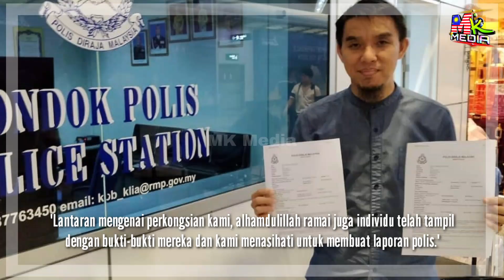Firdaus Wong NAFI Sibuk Buat KERJA PØLIS, BERSUMPAH M4NGSA Yg Dtg Padanya,BUKAN KAMI Cari AIB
📵 Editing : Samsung Note 20 Ultra
📑 Software : Khidmaster Pro

Keyword Tool:
Mk Media
keterangan ebit lew gangguan seksualvideo ustaz ebit lew tersebar